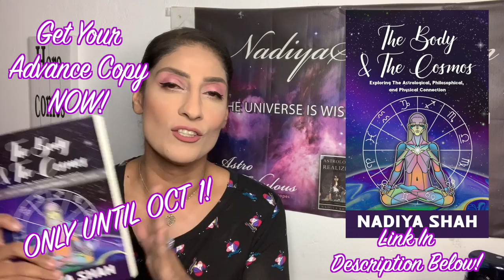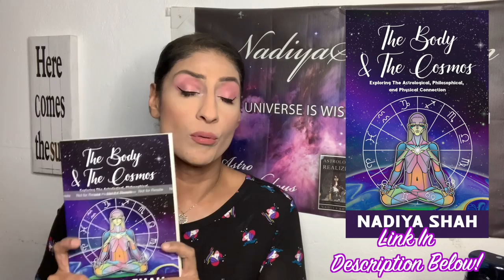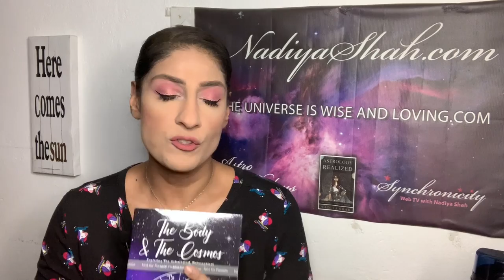Pluto Direct! Profound Metamorphosis & Alchemical Truth! Sept 29- Oct 5, 2019 Astrology Horoscope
*What do you love about this week? 💫 Get an advanced copy of my book THE BODY AND THE COSMOS only until Oct 1,

💫NEW DECADE AHEAD SPECIAL HOROSCOPES for each sign! Free for superstars, or get the download for only $3.99 each at nadiyashah.com ! ✨🌟

Sign up in August and Choose Your Own Tuition rate! Classes as low as $5 each!

Classes include:
Jupiter in The Astrology Chart
Astrological Magic, Part 2: Planetary Magic
Astrological Magic, Part 3: The Magic In Your Natal Chart
Pluto in The Astrology Chart
Introduction to Electional Astrology

See Me Live Near you! Learn more and get direct links at Sign up

🌟Love, Hope & Joy ✨– A Transformational Journey
🌞7 day cruise aboard Royal Caribbean’s Allure of the Sea!🌛

I recently saw the transformative power of being taken out side of your comfort zone, being brought into the water, for a transformational moment that stays with you forever. I am excited to announce my part in this very special experience.

World renowned astrologers include Nadiya Shah, Dr. Patricia Bell, Cassandra Joan Butler, Kenneth Miller, Samuel Reynolds and more Fabulous Speakers to be Revealed!
This journey includes:
Daily Astrological Seminars
Hands on Healing
Spiritual Rituals
Live Stargazing Every Night
Leaving Ft. Lauderdale, FL with stops in Coco Cay, Bahamas; Cozumel, Mexico; Puerto Costa, Maya; and Roatan, Honduras!
* Cabins are secured separately through the travel agent Hilde. Cabins start at $773 (tax incl.) per person for inside cabin. Cabins are double occupancy. Roommates can be arranged to help reduce this already very low cost for a full 7 day cruise event.
* To register there’s a non-refundable deposit of $250 to pay for your event registration. After paying your deposit, you will get an automatic email confirming your registration with further instructions.
It will be the transformational journey of a lifetime!

Our intention is to get you out of your comfort zone, and into something magical. Each day and night there will be activities, balanced with lots of free time to enjoy the cruise ship and the events onboard.

*N.